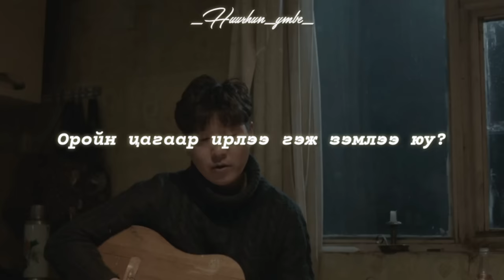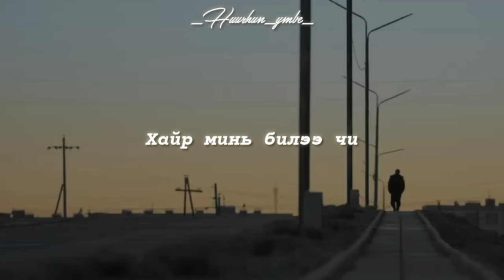Jason - Hair min bilee chi | Хайр минь билээ чи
Амьдралын урт замд киноны хэсгээс.